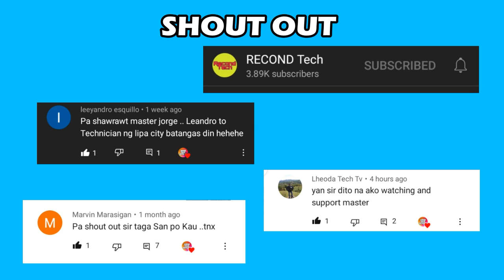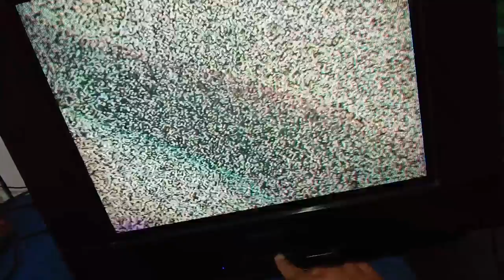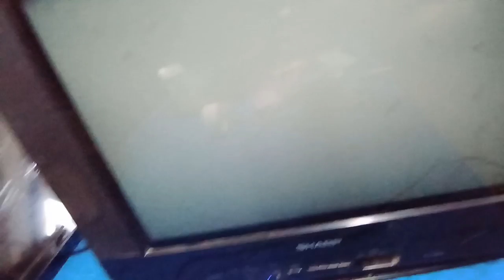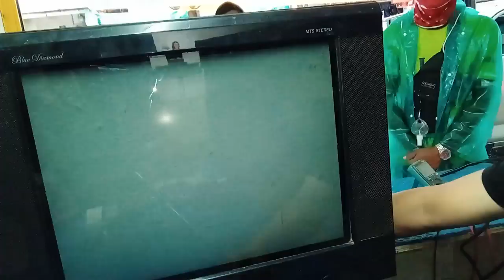SHARP CRT TV BLUE DIAMOND NO POWER(TAGALOG TUTORIAL)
GOD BLESS YOU ALL GUYS KEEP SAFE😊